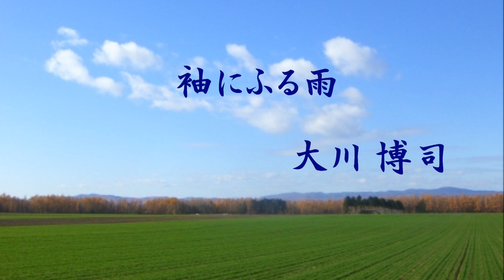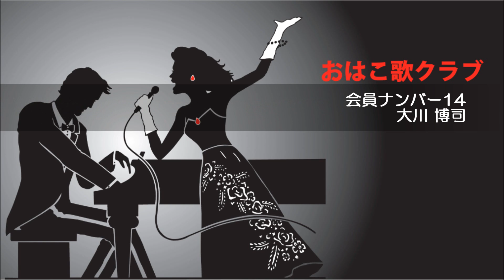袖にふる雨／Nobby 大川博司【高音質】